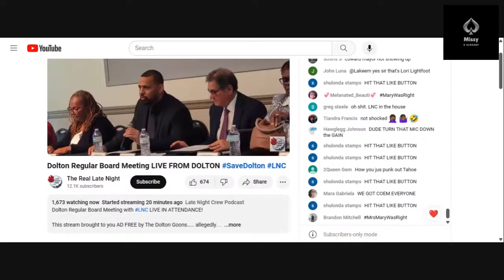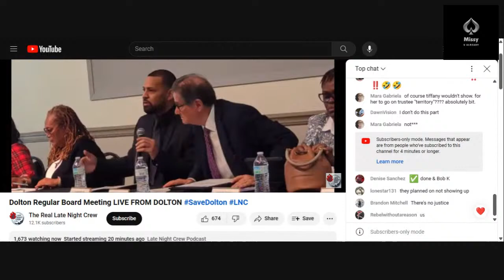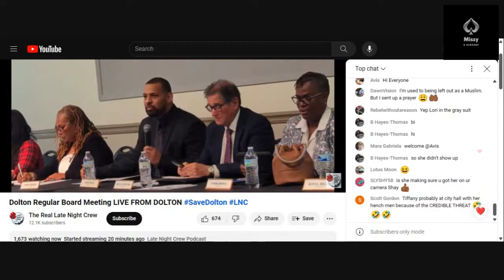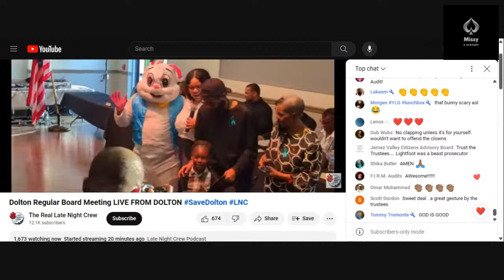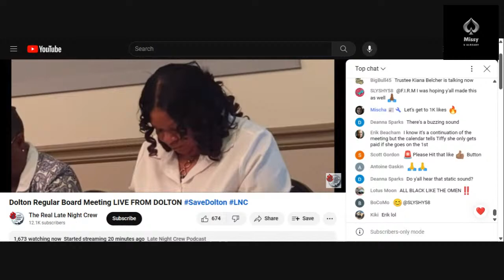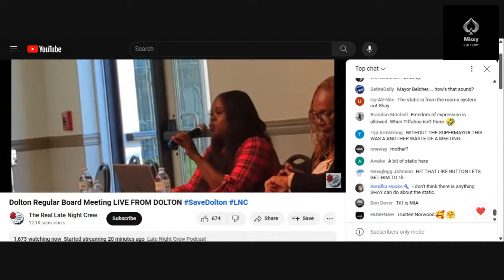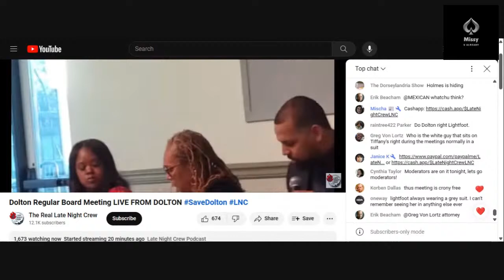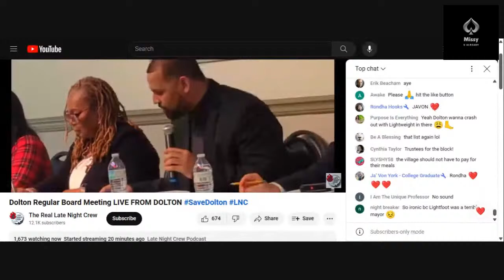Dolton Board Meeting Where Is Tiffany Henyard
Board Meeting Lori Lightfoot